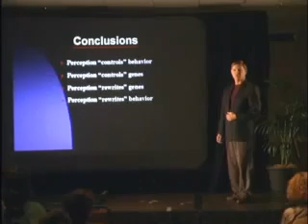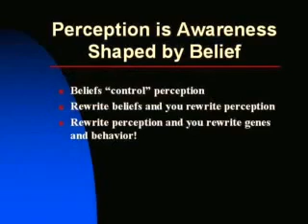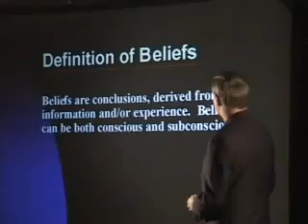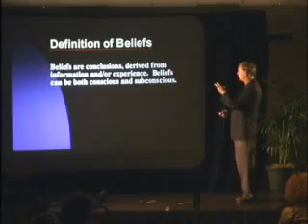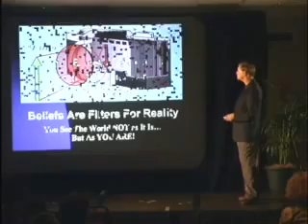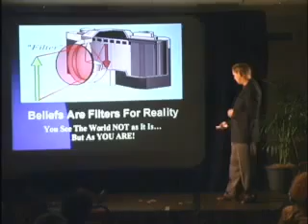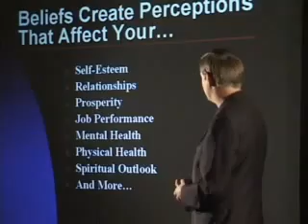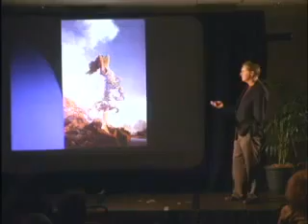Rob Williams - The Psychology of Change 1 of 8